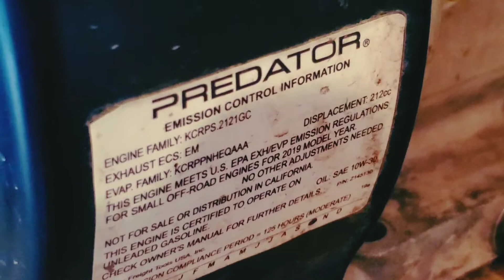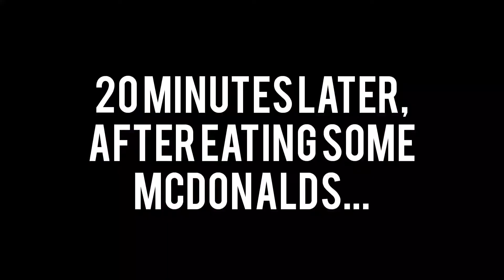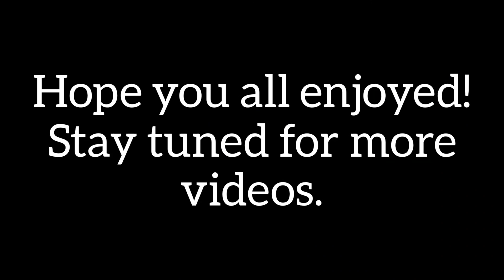Installing Charging Coils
Sorry for not me (Matt), Jay T, or Dylan for uploading for almost 2 months. We're trying our best to upload but we're being tied up with school and stuff. We will upload more!

Well, I took the charging coils out of the Hisun 196cc motor. I opened my Predator 212 up, took the flywheel off and installed the coils. I reinstalled the 196's flywheel, which is the same size but with magnetics to be flush with the coils to make the light go off. I was nervous because I was hoping my crankcase wouldn't crack or that if my crankshaft's threads wouldn't come out. Fortunately, neither happened. However I didnt have a crankshaft stopper, so I may have damaged my output shaft by a little bit. But, it should be fine. 😀👍